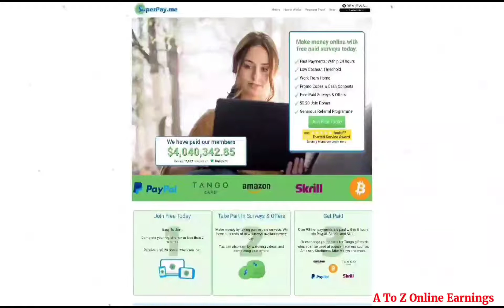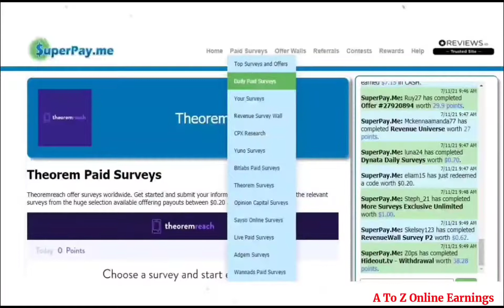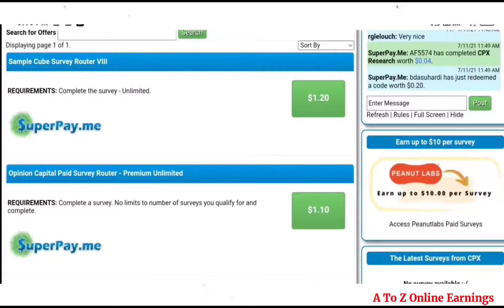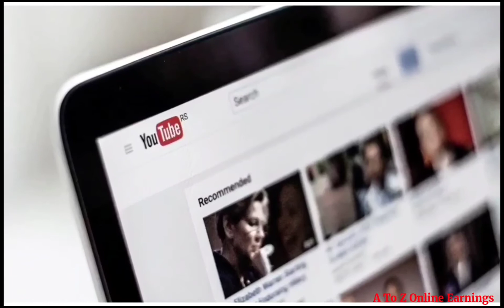How To Register & Earn From SuperPay.me Paid Survey Website With Payment Proof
SuperPay me

💰Overview💰
SuperPayme is a GPT (Get Paid To) website, here you can earn money by taking surveys, completing offers, playing games, watching videos  clicking ads and referring friends

👉 Best apps that pay you to receive text messages!

👉 Top 15 Apps to Make Money Online

👉 Top 15 Paid Survey Sites that Actually Pay

👉 Top 5 Browser Extensions to Make Money Online

👉 Best Apps to Monetize Your Unused Internet Bandwidth

👉 Top 3 Apps That Pay You to Receive Text Messages!

👉 Thumbnail - Canva